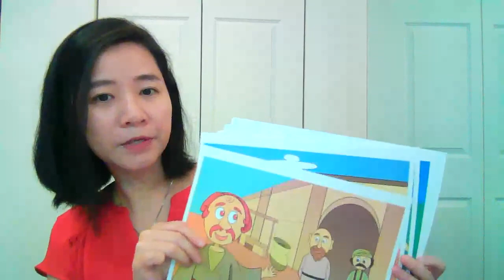The Story Of Workers in Vineyard Coloring Pages